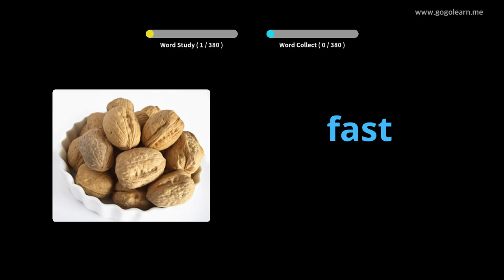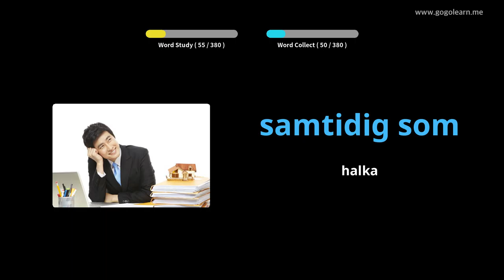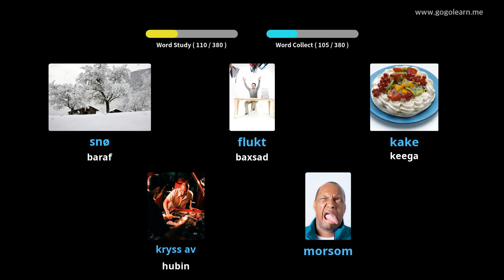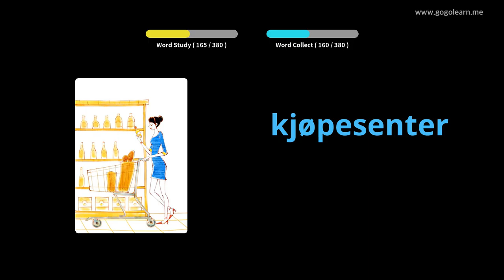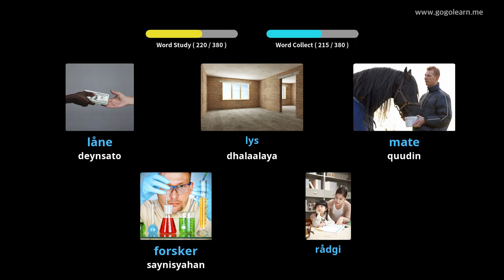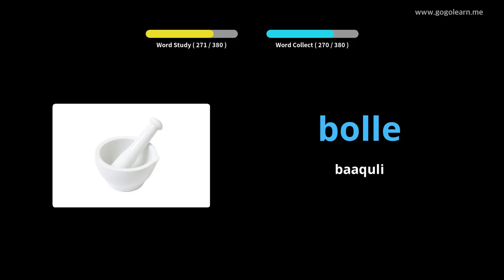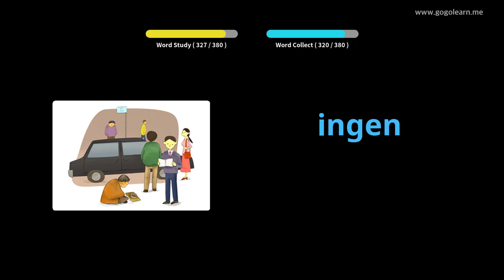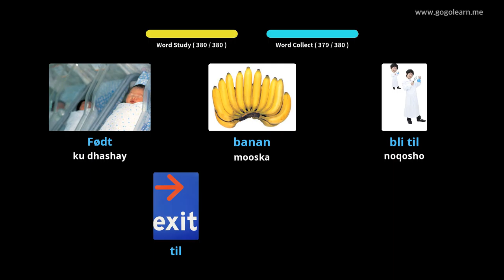Dugsiga sare ee luqada Noorwiijiga 1 | Golearn